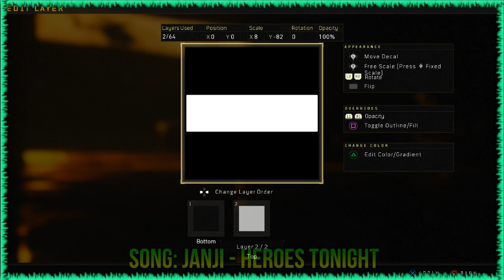LEBRON JAMES LOGO EMBLEM: COD BO4 Lebron James Logo Emblem Tutorial! Bo4 Emblem Tutorials! PomPi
In This Video, I am going to be showing you how to make the Lebron James Logo Emblem Tutorial in Bo4! The Bo4 Lebron James Emblem is one easy emblem to make so you should not struggle making it!

Xbox: PomPi
PSN: iPomPi